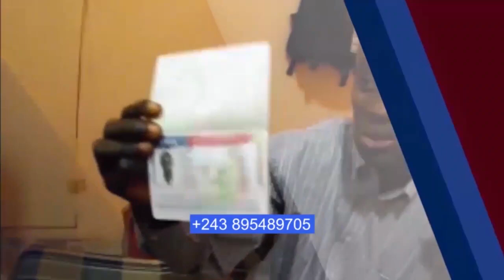SCANDALE:BA RÉVÉLATIONS YA SOMO PONA BASI PUBLIQUE 8MARS OYO EZA YA KOYINDA MAMAN CATHY ASABOLI